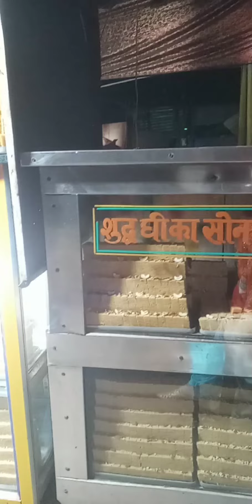अचानक हमें रात में मिल गई एक ?? सब हो गए हैरान